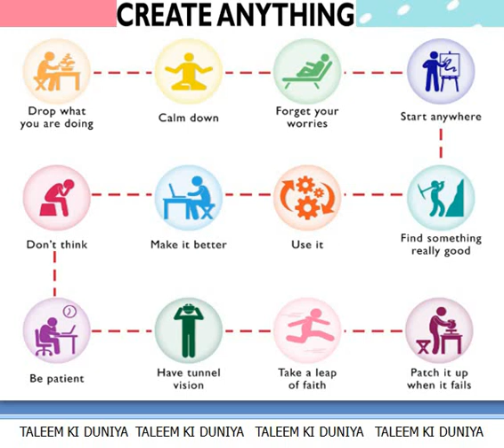HOW TO CREATE ANYTHING